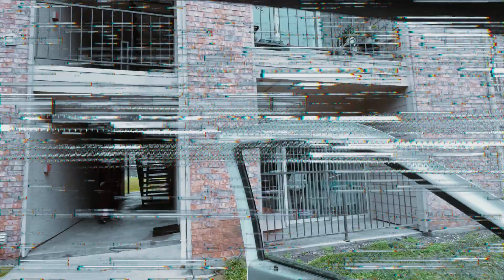JUNK REMOVAL & MATTRESS PICKUP ACROSS THE METROPLEX